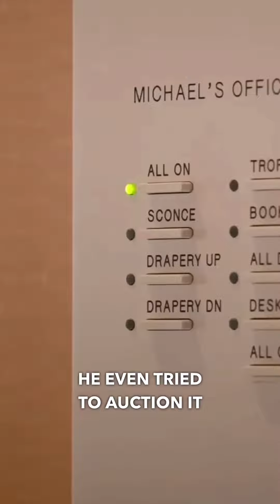Nobody Wants To Buy MJ’s House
Take a tour of the luxurious Highland Park home of NBA legend Michael Jordan, now on the market for sale. This stunning property features 9 bedrooms, 15 bathrooms, a full-sized basketball court, and a beautiful outdoor pool. Step inside and be greeted by grand double-height ceilings and high-end finishes throughout the home. Enjoy the gourmet kitchen, formal dining room, and spacious living areas perfect for entertaining guests. The master suite is a true oasis, complete with a fireplace and spa-like bathroom. The property also includes a guesthouse, tennis court, and a private putting green. - Chat GPT